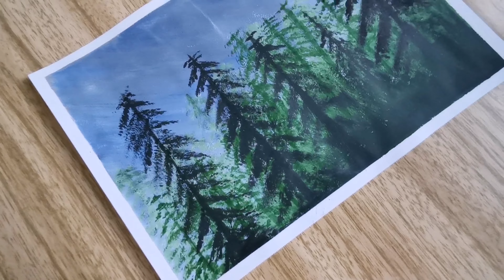Simple Misty Forest Painting | Easy Acrylic Painting | Trees Painting | ASMR Art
Here is a simple misty forest painting 🖌️🎨

Hey guys! ☺️🌸

If you're new here I hope you check out some of my other art videos too! Let me know what you guys think of today's painting in the comments below.

Materials:

✨ Acrylic paint

✨ Brushes - (Set 1)
(Set 2)

✨ Watercolour paper - (A5 watercolour paper)
(A4 watercolour paper)
(Moleskin watercolour sketchbook)

✨ Tape - (Single roll of tape)
(3 rolls of tape)

Filming equipment and other:

✨ Phone tripods - (Standard tripod)
(Overhead tripod)

✨ Lights - (Ring light)
(Softbox lights)